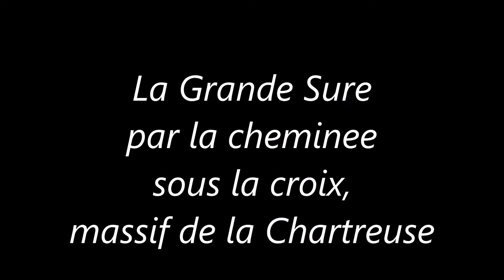La Grande Sure par la cheminée sous la croix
1136 m D+, 11km